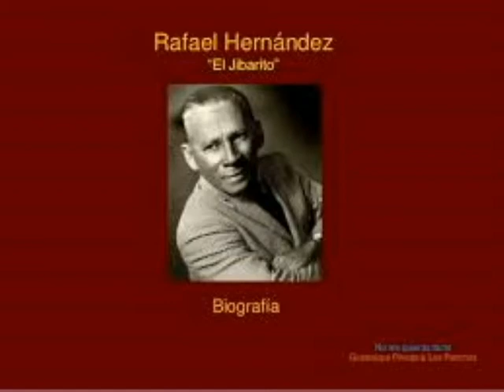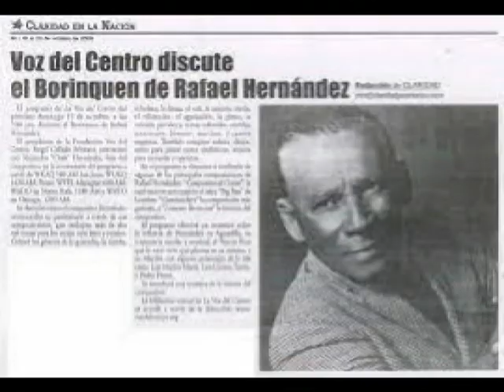El Humilde Canta-Capullito Aleli del compositor puertorriqueño Rafael Hernandez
Rafael Hernández Marín, también conocido como El Jibarito, fue un compositor puertorriqueño mundialmente conocido por sus boleros y canciones, principalmente El cumbanchero, Campanitas de cristal, Perfume de gardenias ,Capullito de Aleli y Lamento borincano. Fue una figura cimera de la música popular puertorriqueña durante el siglo XX.​
Nacimiento: 24 de octubre de 1892, Aguadilla Pueblo
Fallecimiento: 11 de diciembre de 1965, San Juan
Instrumentos: corneta, violín, trombón, bombardino, guitarra, piano
Causa de la muerte: Cáncer
Apodo: El Jibarito
Educado en: Conservatorio Nacional de Música de México
Hijos: Antonio Hernández